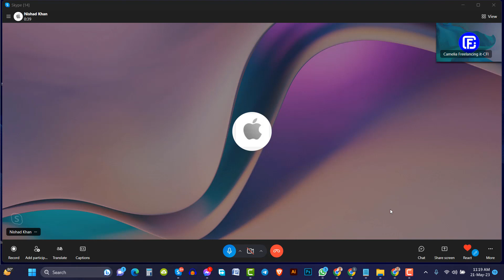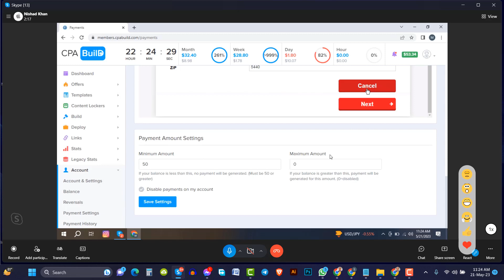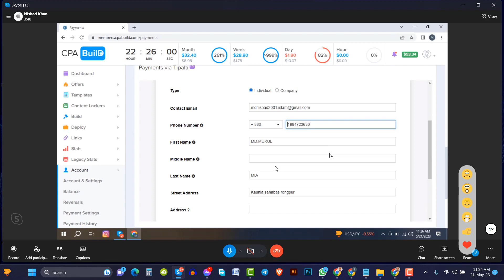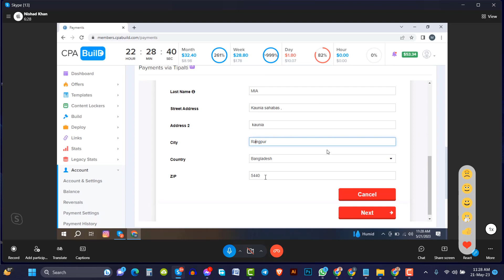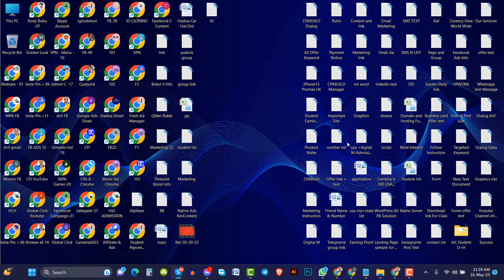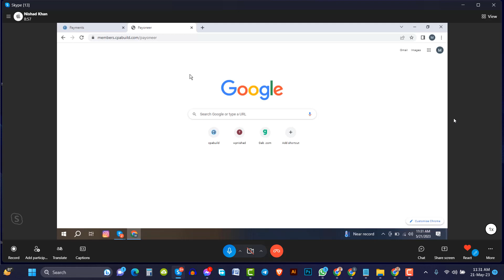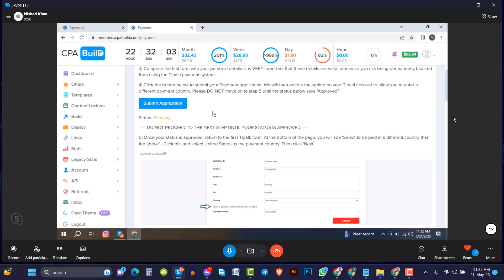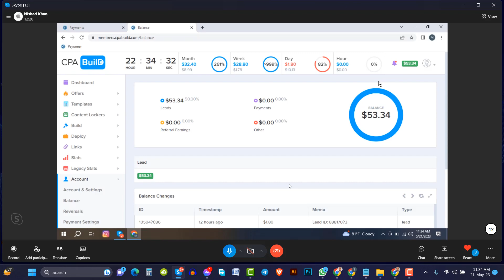Student Review Live Earning Proof today